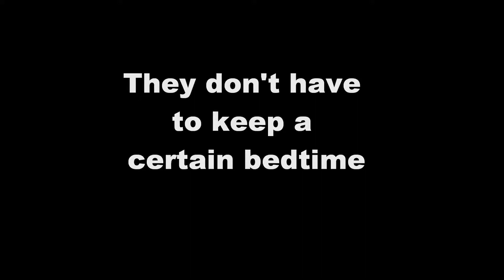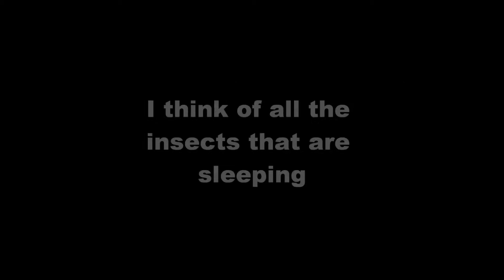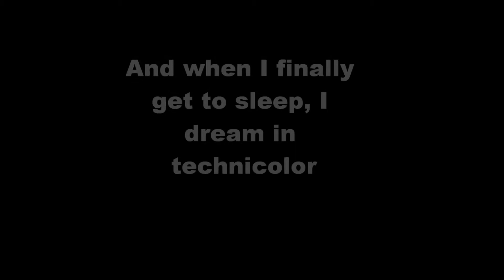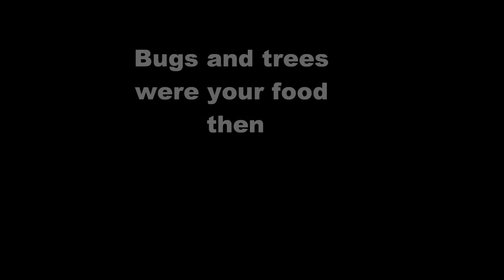In The Days Of The Caveman TRUE karaoke version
Here is a true to life karaoke version of In The Days of the Caveman I did myself in the style of Crash test Dummies. I am not sure why no one has done this song yet. But I have plans to upload some more like Jurassic Park by Weird Al and also I pray by Lone star THERE ARE NO INSTRUMENTAL OR KARAOKE versions available for these so I am not sure when I would be able to get them all up here.